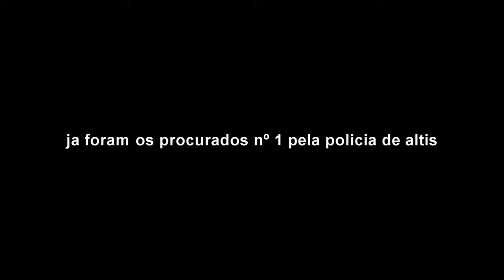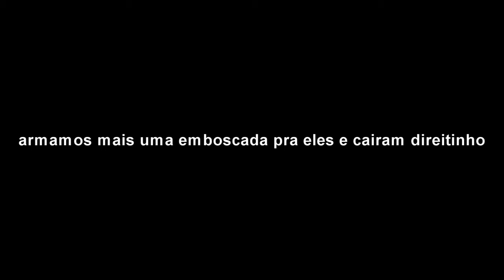Arma 3 : Life - O Massacre